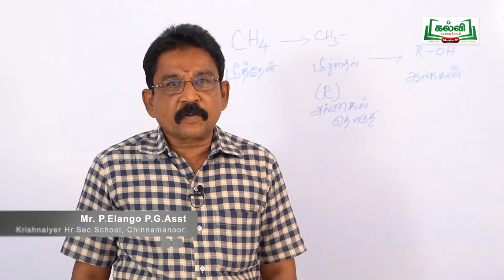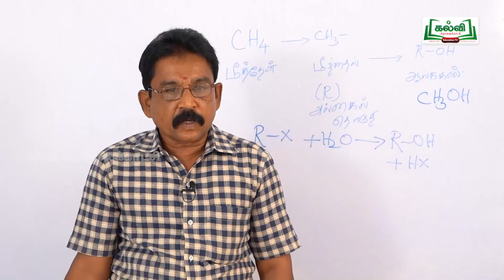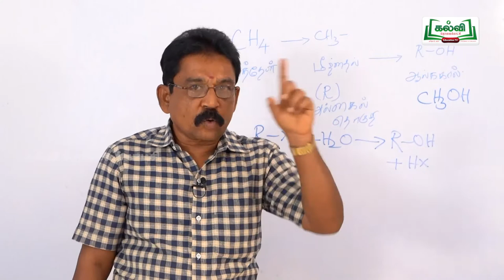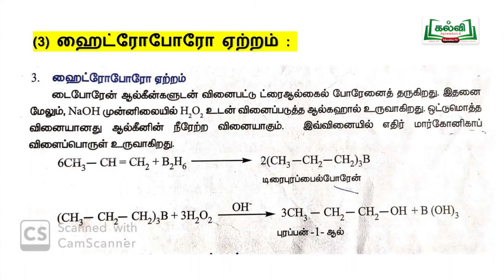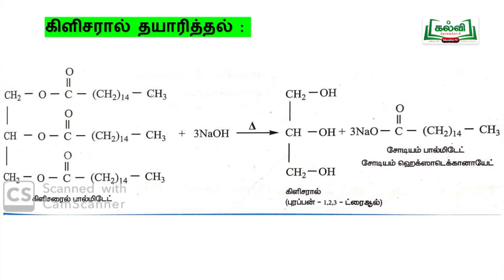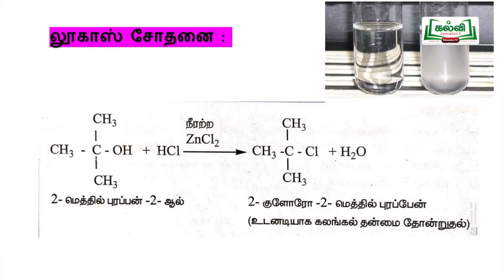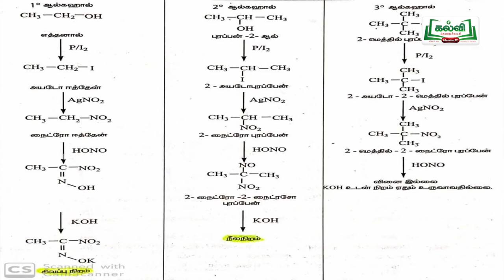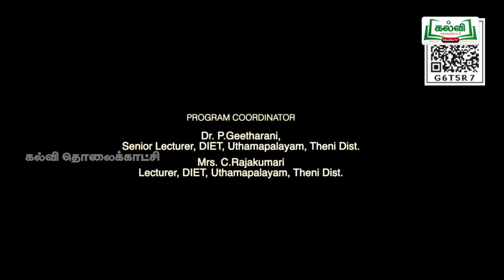tamilnadu Hitechlab Chemistry XII STD LESSON -PART